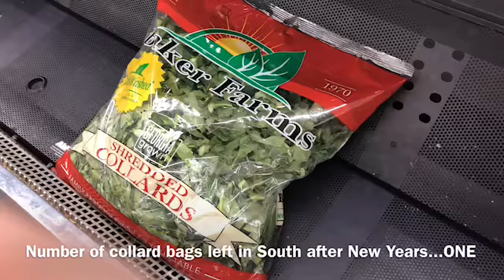Fishing Torture in Florida-Nichols Retirement Empire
Fishing Torture in Florida-Nichols Retirement Empire. Me and Tammy go to Pensacola to fish. This time guess where we are on the first day? There is nothing worse than wanting to fish and having to do other stuff! Then on top of that when you get to go and the fish are not biting.